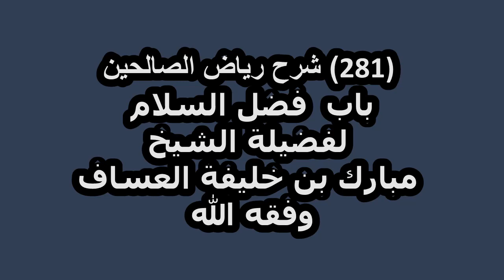شرح رياض الصالحين (281) باب فضل السلام لفضيلة الشيخ مبارك بن خليفة العساف وفقه الله